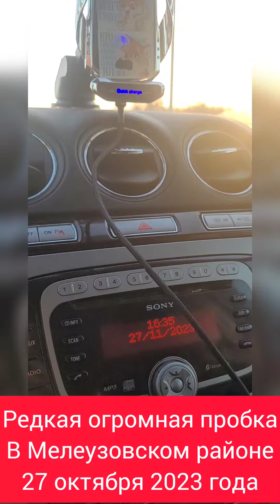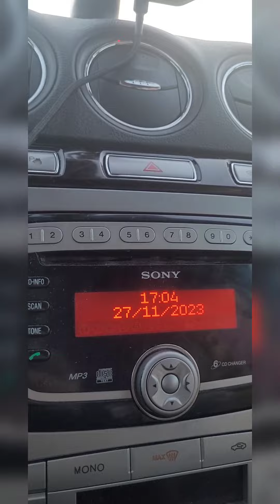Огромная пробка трасса Уфа-Оренбург 27 ноября 2023 из-за размеренных работ на жд перезде РЖД